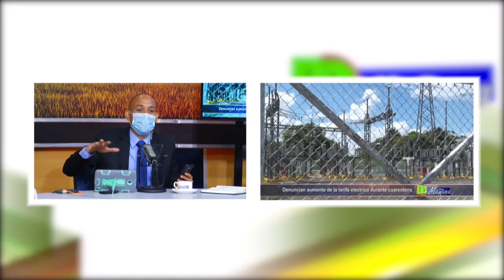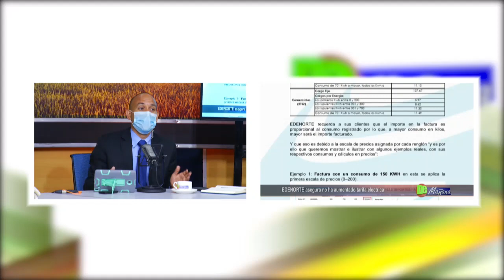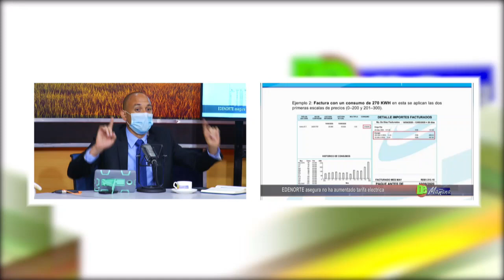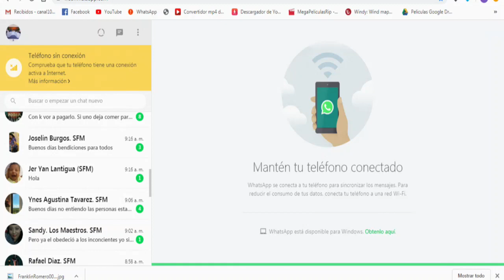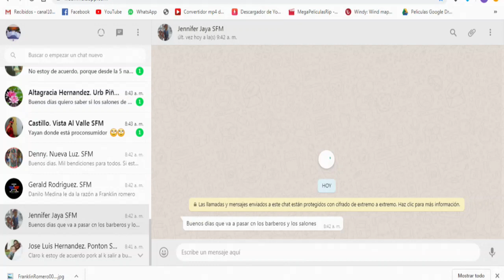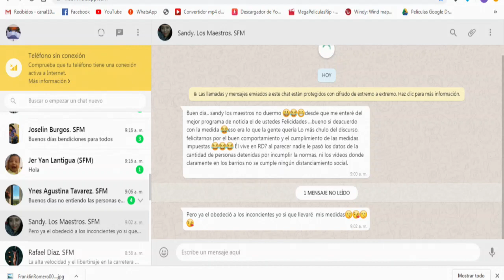Familia que regala cena a policias de SFM es digna de imitar Dice Jer Yan Lantigua